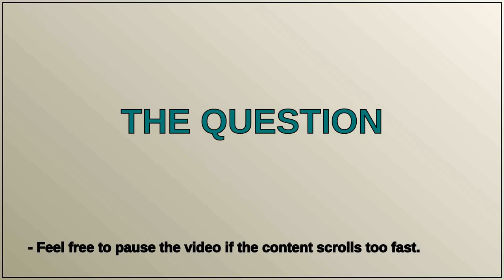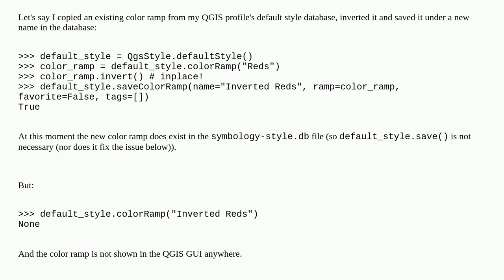Properly updating the QGIS default style database from Python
A special thanks goes out to the community

  symbology pyqgis color-ramp